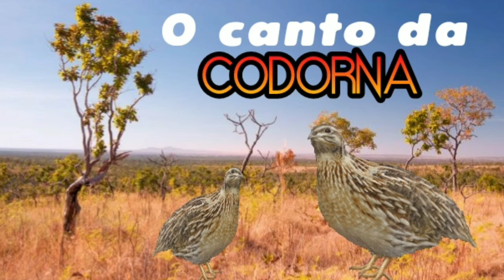CANTO DA CODORNA DO NORDESTE 🌵